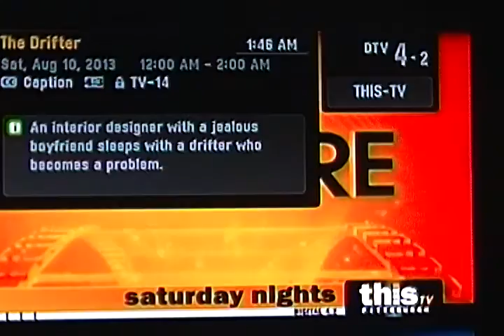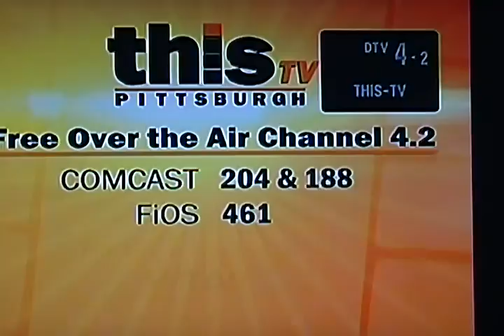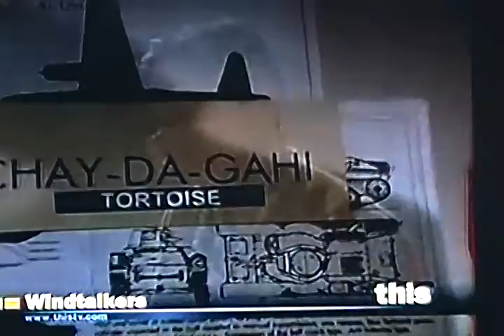DTV DX: Pittsburgh's WTAE 4.2 "This" Channel at 326 miles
Long distance digital television reception of WTAE-4 Pittsburgh, digital channel 51.  Shown is the "this" subchannel, 4.2.  Reception was possible in Poughkeepsie, NY at 326 miles over the Allegheny Mountains due to tropospheric ducting conditions, in the early morning hours of August 10, 2013.  I was using an Antennas Direct 91-XG antenna, roof mounted about 25 feet above the ground.